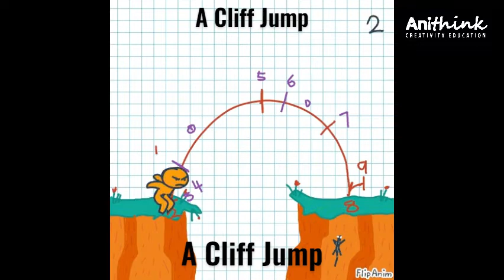ANITHINK Creative Animation Lesson Show Reel 2021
Creative Animation
Creative Animation is a time-based media class aimed at giving young people the chance to get their creative ideas across through animation.  Here, Students will learn about the process of making animation and explore creative storytelling skills through making animation. students are empowered to present their ideas/opinions while having fun and getting creative with film-making.